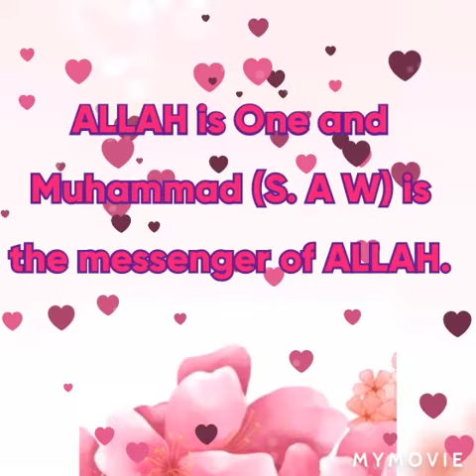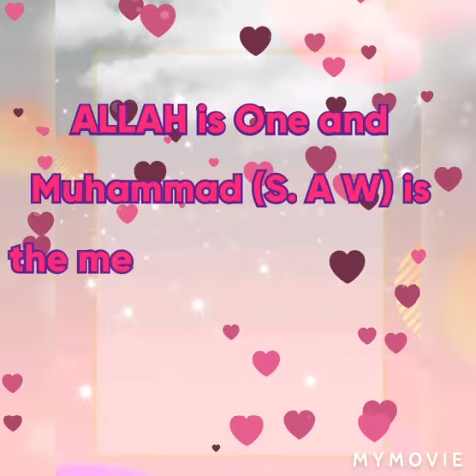Learning of Kalma Tayyab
kalma teeba @uzmahazoor1971